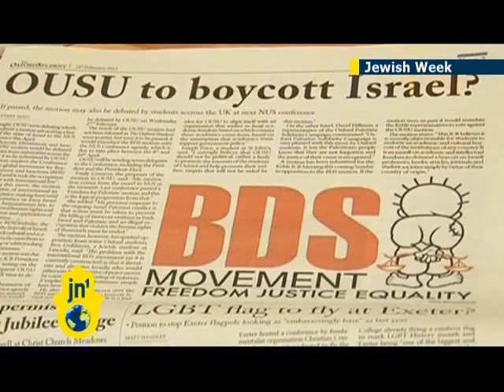Oxford Uni rejects Israel boycott: Oxford Student Union votes overwhelmingly against BDS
Here at Oxford University students have voted against the idea to introduce a motion to boycott Israel. But who voted and what was the reason behind their decision?